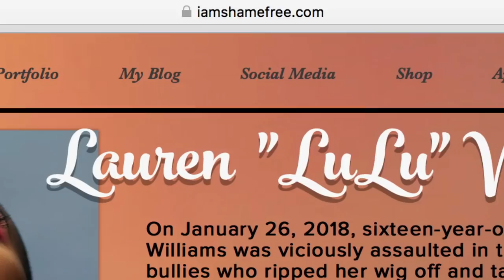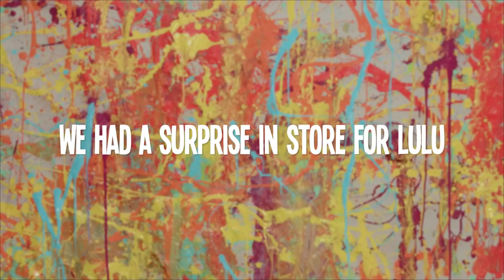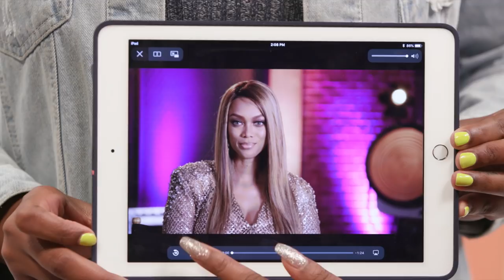High Schooler Bullied For Skin Condition Chooses a Life Without Shame | Beyond Bullied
Kheris Rogers was bullied for her dark complexion, but she's not going to let the bullies convince her she isn't FABULOUS. Join Kheris as she talks with other kids who have been bullied about their experience.

Lauren "Lulu" Williams was bullied when her wig – which she wore to cover-up a skin condition – was ripped off of her head as part of a bet. Fellow students posted a video of the incident on social media. In an effort to turn the experience from a negative into a positive, Lulu launched a movement called I Am Shame Free to empower herself and others.